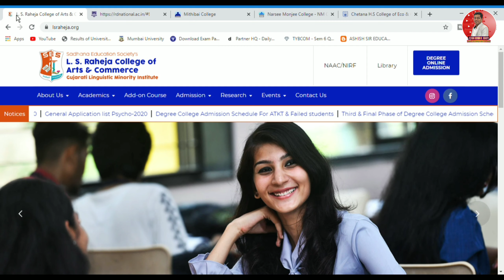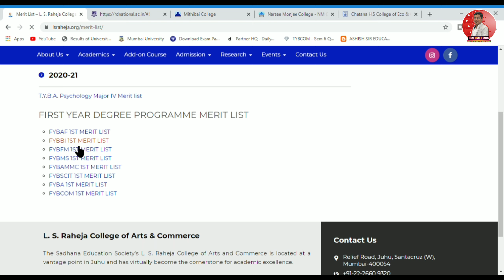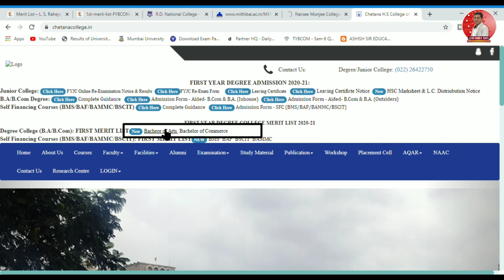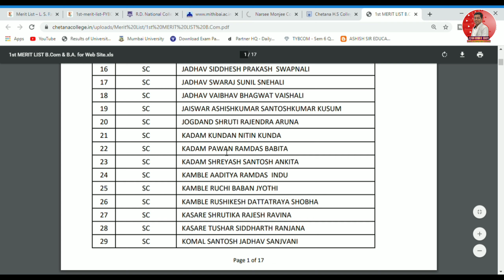How to check Merit List ? | Degree College Online Admission Process | Ashish Sir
*Degree Online Admission Process*

Hello students
In this video, I have explained the full online process you have to undergo for admission to Degree colleges in Maharashtra.

I will update you all Details with demo and Illustration. It will surely help to get admission in your desire college.

Kindly share this message with ur friends so it will reach to every students who needs it.

Keep studying
Keep sharing

Regards,
Ashish sir